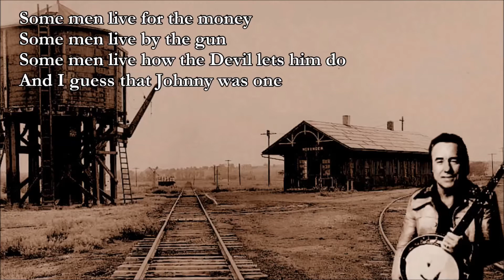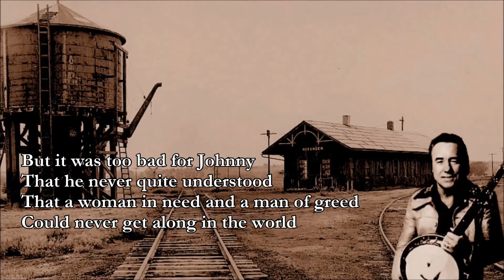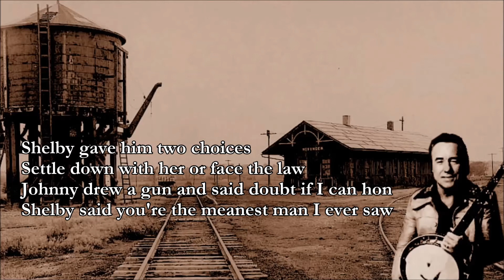Train To Frisco The Earl Scruggs Revue with Lyrics